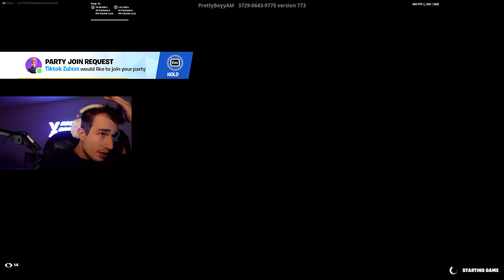I Spectated the NEW FASTEST CONTROLLER PLAYER In Fortnite!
Check Out Gabe!